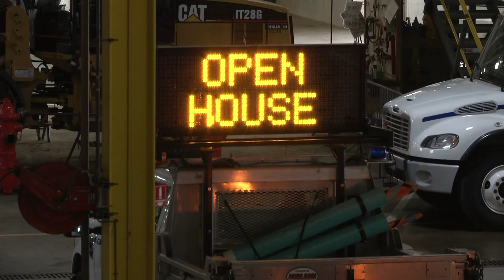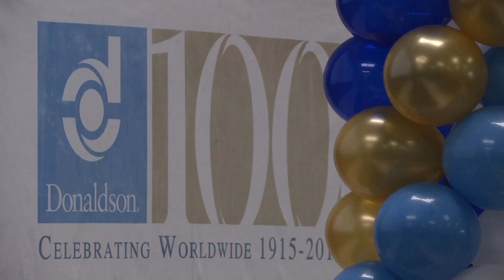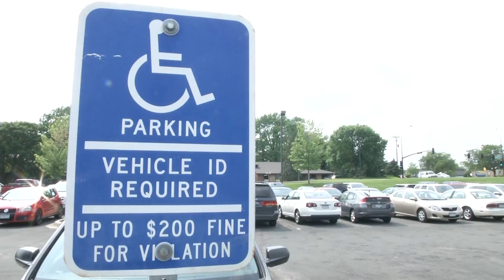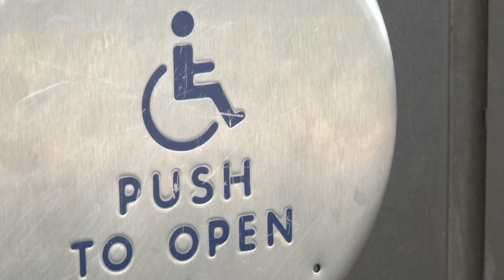A Look Back at 2015 - Part 2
This video takes a look back at the many projects, developments, changes and celebrations that took place in Bloomington in 2015.